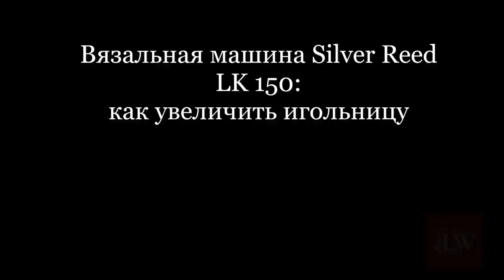Вязальная машина Silver Reed LK150: как увеличить игольницу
У вас большие планы на огромные творческие проекты❓ И Вы каждый раз расстраиваетесь, что не хватает ширины игольницы для их реализации?🤔

Выход найден💣 Удлиняйте свою вязальную машину Silver Reed LK150, тем самым увеличивая ее и свои возможности✨🎉🌟

В этом видео я покажу Вам как увеличить игольницу и что при этом необходимо сделать. И да, я с радостью и удовольствием работаю с этой замечательной машиной, вяжу красивые изделия и море пледов❤️

Не забудьте указать наш промо код Lorraine Woolheart  и получить очень даже приятную скидку!